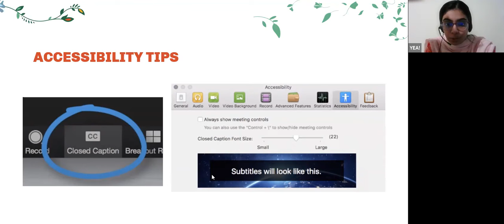Conversation with European Climate Activists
‘I Am Greta’ screening for the UN Bonn and UNFCCC community featuring a panel of notable climate activists: Adélaïde Charlier, Anuna De Wever, Alfie Warren-Knight, Dörte Schneider, and Alissa Aubenque.